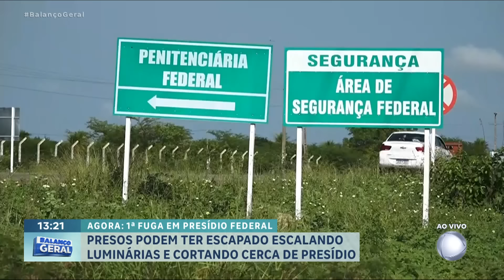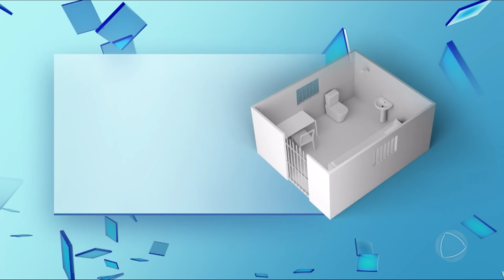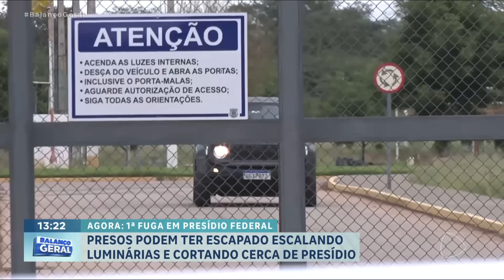Forças de Segurança procuram detentos que fugiram de cadeia de segurança máxima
A polícia realiza uma caçada intensa pelos presidiários que conseguiram fugir, pela primeira vez na história, de uma cadeia de segurança máxima no Brasil. As Forças de Segurança de todo o país estão mobilizadas para achar Deison e Rogério. Os dois escaparam do mesmo presídio onde Fernandinho Beira-Mar cumpre pena. A Secretaria Nacional de Políticas Penais investiga a possibilidade do envolvimento de servidores da penitenciária. O ministro da Justiça, Ricardo Lewandowiski, decidiu afastar o diretor da unidade. Ele nomeou um interventor para gerenciar o presídio.